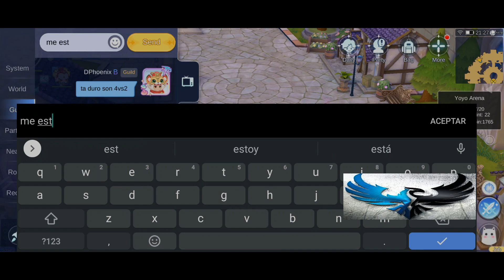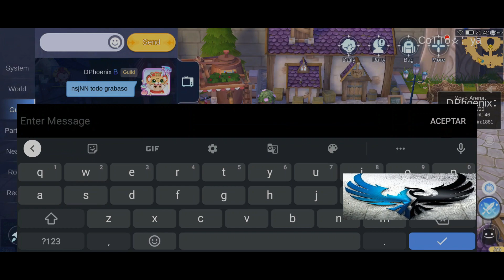Ragnarok Mobile Destiny | PvP Arena PoV Gunslinger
Aprendiendo a usar Gunslinger...